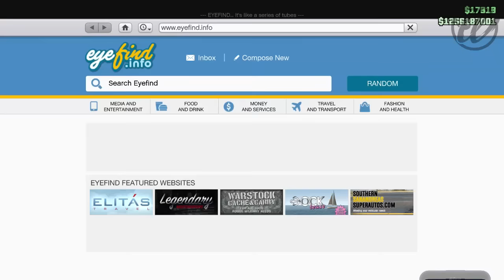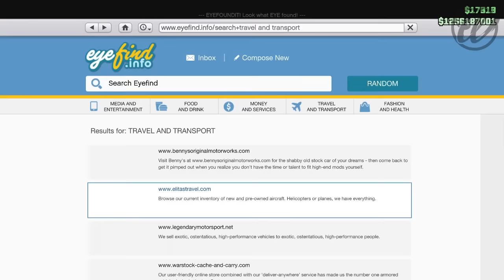GTA 5 Finance & Felony: 'Pegassi Reaper' Fully Customized Showcase! (GTA 5 DLC) (Lykan Hypersport)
Please leave a like on the video, it's just 2 seconds of your life and you help me getting closer to my dream!